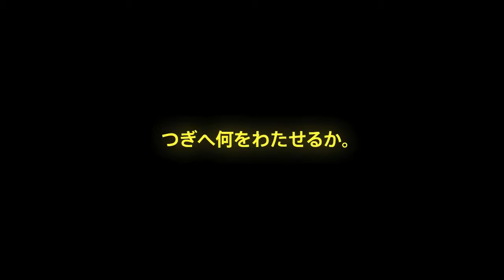[디지털마케팅] Nike: 세상 모든 Runner들과 달리기 시합을 하다.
RUN Fwd THE GLOBAL EKIDEN RELAY. 나이키는 정말 다양한 방법으로 소비자들과 소통을 하는데 그중에 아주 간단한 아이디어입니다. 사실 이전에도 나이키 밴드같은 스마트워치를 통해 사용자들과 활동량이나 달리기 거리 대결 같은 것을 APP을 통해 진행한바 있습니다만 이것은 소비자들이 일상적으로 달리는 장소를 GPS를 통해 거리를 측정한 다음 이어달리기를 하여 일종의 성취감을 장려하는 캠페인입니다.  운동을 좋아하는 사람의 심리를 잘 아는 인사이트라 생각을 합니다.